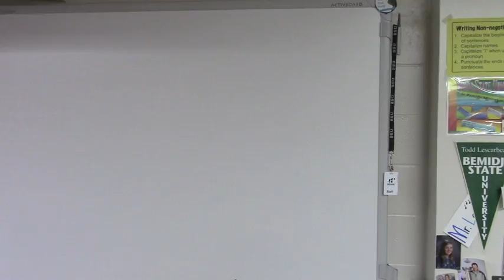Boot Camp Kennedy